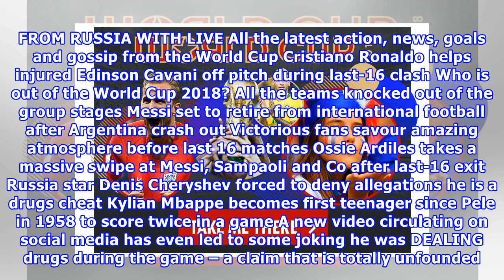Maradona gives partner a French kiss while sitting next to Ronaldo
DIEGO MARADONA was joined by his partner as he turned up for Argentina’s Round of 16 classic with France despite recent warnings from a doctor. The footballing legend looked in good spirits before the game as he blew kisses to fans at the Kazan Arena - although he wouldn't have been so happy at the end after his side lost 4-3 to the French. Maradona blows kisses to fans before kick-off Maradona looked in good spirits Maradona was joined by his 27-year-old girlfriend Rocio Oliva The World Cup win...